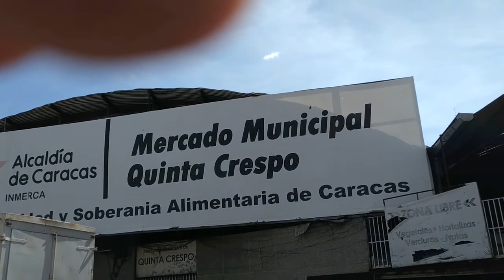Se disparó el precio del pescado, está por las nubes, aporrea tvi, noviembre 2020